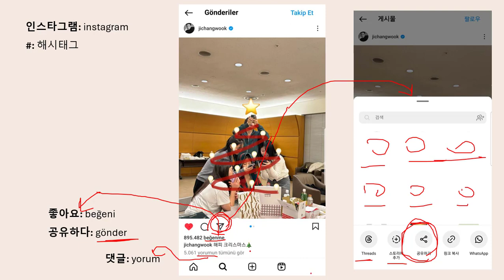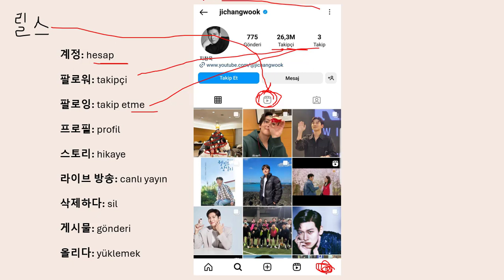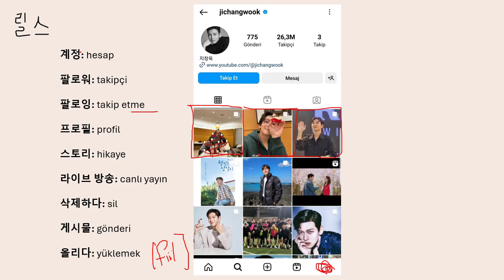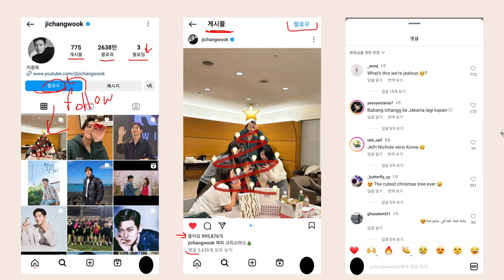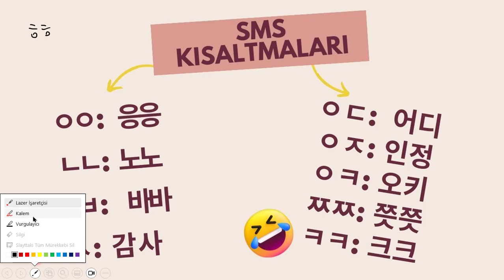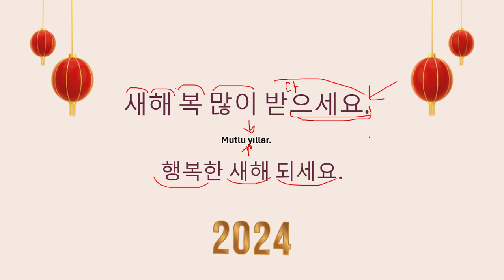Korece SMS kısaltmaları ve INSTAGRAM kelimeleri (TOPIK 1&2)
Merhaba arkadaşlar,
Bu derste korece sms kısaltmalarını ve instagramda gördüğümüz korece ifadeleri öğrendik.